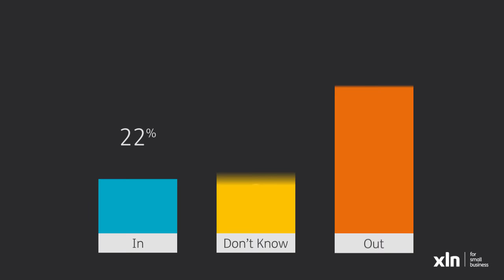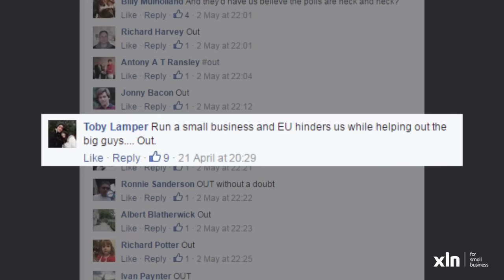XLN Social Media Brexit Poll Results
With the EU referendum just around the corner and debate heating up, we’re delighted to release the results from our own Brexit poll. From the 5500 votes we captured through social media, a small majority were in favour of leaving the EU – but the voting varied wildly across different social platforms.

Most notably a whopping 97% of small businesses on Facebook want to leave the EU, according to our poll. Meanwhile, on Twitter SMEs want to stay in. While it’s unclear why opinions vary so much across social platforms, these results give us an indication that the small business perspective on the EU referendum is a complex one.

Watch the short video above to see the results in full.